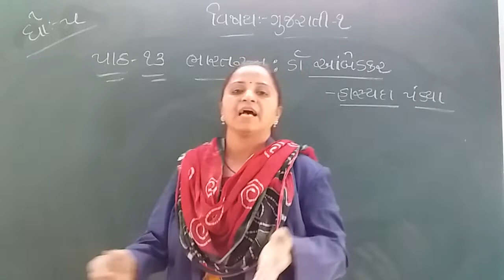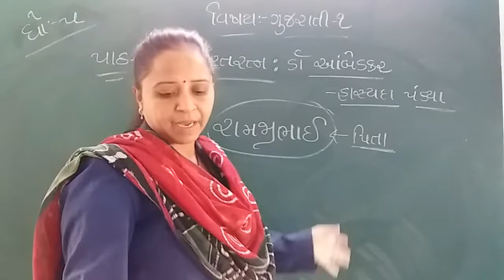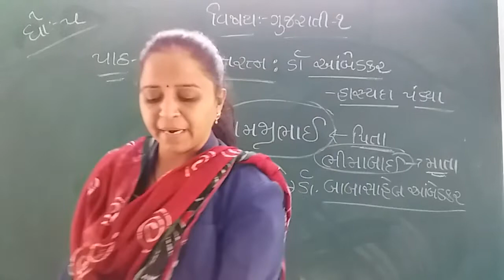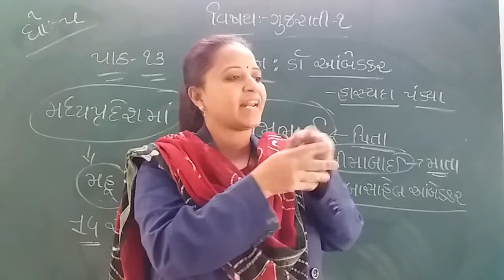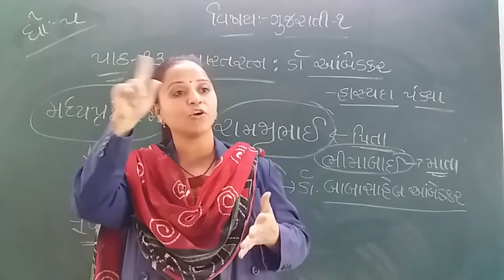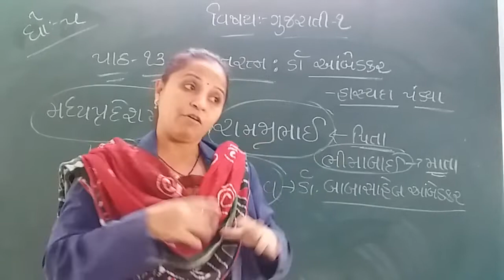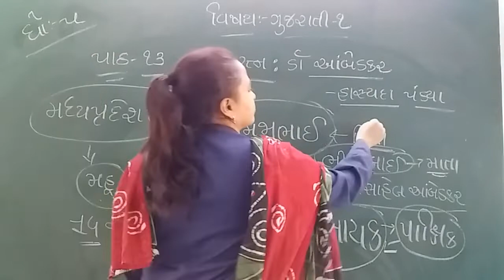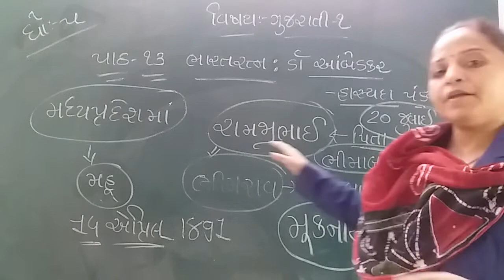GUJ MED STD 5 SUB GUJ 1 CH 13 P 1